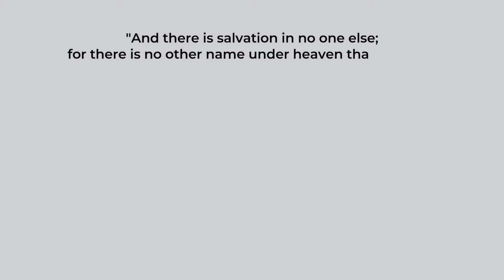Paul Twiss TBCOD